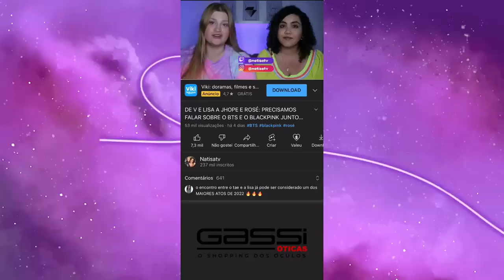A LISA E O TAEHYUNG VÃO TRABALHAR JUNTOS? PRECISAMOS FALAR SOBRE O DESFILE DA CELINE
Hoje nós viemos cobrir o evento que parou o kpop semana passada: O DESFILE DA CELINE NA PARIS FASHION WEEK COM TAEHYUNG, LISA E PARK BO GUM! Qual foram os melhores do evento? A celine quer que a lisa e o v virem embaixadores da marca? Se liguem aí

MINUTAGEM:

00:00 - Intro
01:52 - Colab da Lisa com a Celine
02:50 - a escalação de lisa tae e bogum
03:45 - As interações entre idols de kpop da 2nd gen
05:37 - os melhores momentos do fim de semana
12:59 - a volta pra casa
13:24 - rumores de parceria taelisa com celine
14:35 - Conclusão

Quem somos?